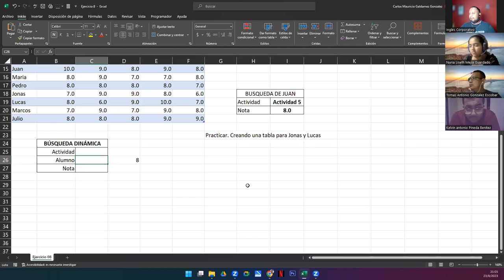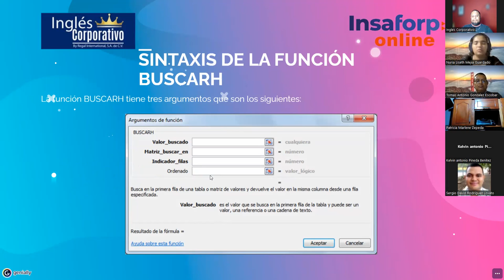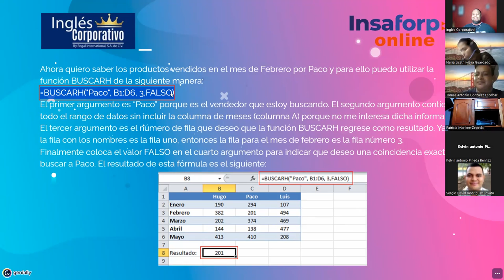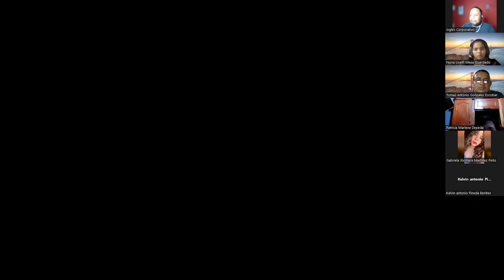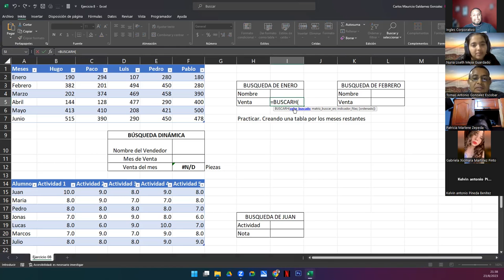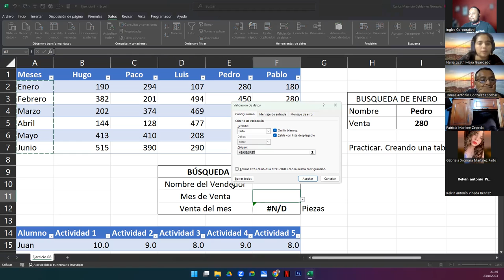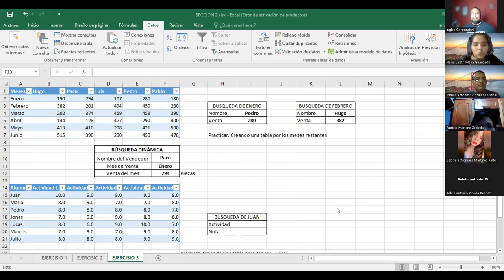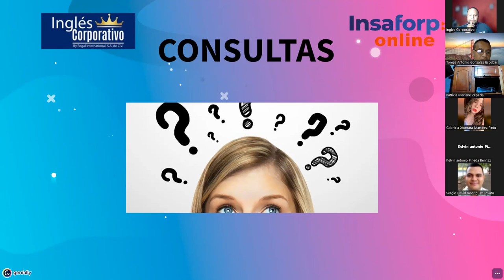Sesión 7 23-08-23-29811-8017-0000/2023-Galdámez-Función Buscarh